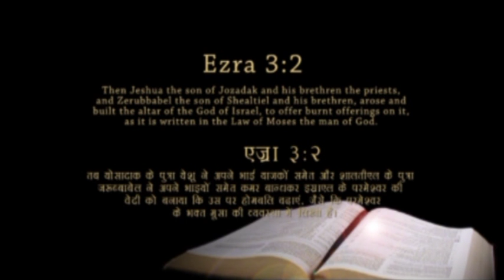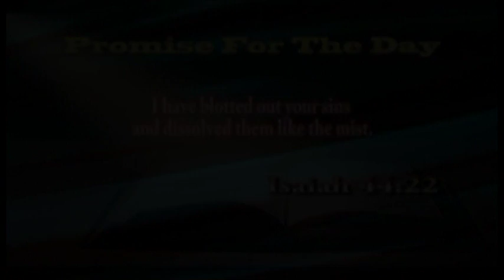KSM l New Beginnings l Episode 05 l Pastor Michael Fernandes